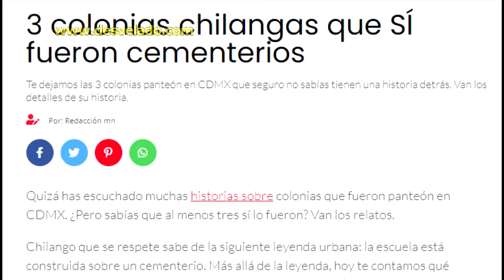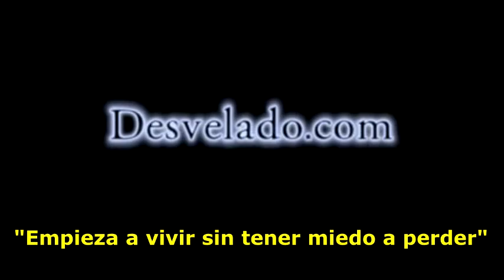LOS DESVELADOS - COLONIAS EN CDMX QUE FUERON CEMENTERIOS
LOS DESVELADOS - COLONIAS EN CDMX QUE FUERON CEMENTERIOS - Quizá has escuchado muchas historias sobre colonias que fueron panteónes en CDMX. ¿Pero sabías que al menos tres sí lo fueron? Aveces se dice que la escuela está construida sobre un cementerio. Más allá de la leyenda, te contamos qué camposantos fueron olvidados por el tiempo –algunos de los cuales ya cambiaron de sede–. US:(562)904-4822 Mex:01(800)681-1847